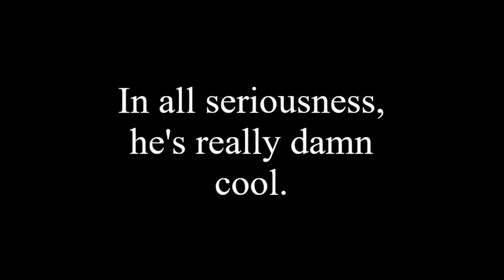Vaseraga GBFVR Interactions Preview